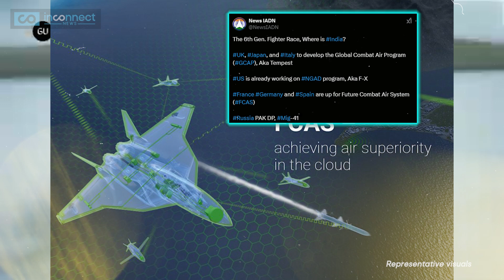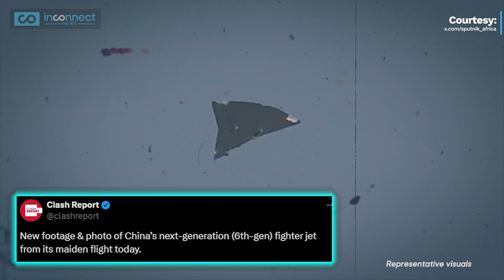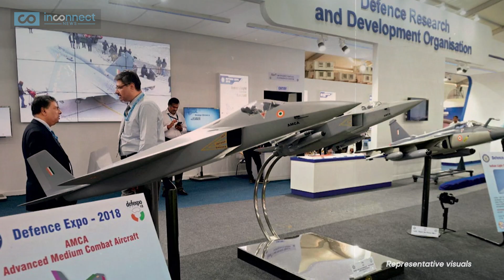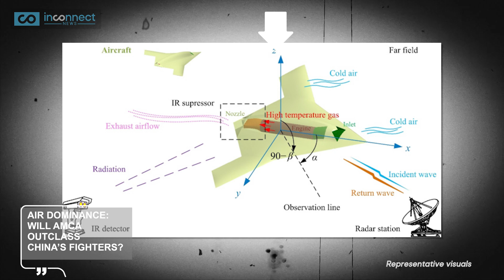Is AMCA REALLY the Future of Indian Air Force?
Indian Air Force’s Air Combat Future at a Crossroad! Europe offers India a chance to join cutting-edge 6th-gen fighter jet programs, the GCAP & FCAS as well. But will India’s PM Modi government & defence ministry under Rajnath Singh accept or stick with the its own 5th generation AMCA, its own homegrown stealth fighter? As China unveils its 6th-gen jet, India must decide: global collaboration or self-reliance? Should India join Europe or back AMCA? Watch this Inconnect News story for more details on India's aerospace future!

India's Next-Gen Fighter Jet Decision: FCAS or AMCA?
After the UK, Italy, and Japan invited India to join the Global Combat Air Program (GCAP), Germany, Spain, and France have now proposed India's inclusion in their Future Combat Air System (FCAS) project. This development places India in the spotlight of global aerospace innovation.

Indian Air Force’s Future: Europe’s 6th Gen Invitation vs AMCA |
FCAS, backed by Dassault Aviation, Airbus, and Indra Sistemas, aims to create a revolutionary fighter jet with advanced stealth, AI-assisted mission management, and drone integration. Meanwhile, GCAP, led by BAE Systems, Leonardo, and Mitsubishi Heavy Industries, offers similar cutting-edge technologies. These offers come amid China's rapid advancements, including the prototype of its 6th-generation fighter jet, Baidi Type-B, intensifying the need for India to bolster its air combat capabilities.

Why The Indian Air Force Is Betting It All On The AMCA Jet |
At the heart of this decision is India’s Advanced Medium Combat Aircraft (AMCA) project, a 5.5-generation stealth fighter being developed by HAL and DRDO. The AMCA, designed for the Indian Air Force, is set for its first flight by 2026-27, with induction planned by 2035. Featuring indigenous stealth capabilities and a potential co-developed AMCA engine, the HAL AMCA project symbolizes India’s self-reliance in defence manufacturing.

Indian Air Force AMCA Stealth Fighter Debate |
While joining FCAS or GCAP could provide India with unparalleled access to advanced technologies, the Indian Air Force's focus remains on AMCA fighter jets, Tejas MK2, and Rafale upgrades to modernize its fleet. As Indian Defence Updates suggest, India must weigh these offers carefully.

Why The Indian Air Force Needs The AMCA |
What’s your take? Should India align with Europe or focus on indigenous defence innovations? Meanwhile the Indian Army & Indian Navy are also boosting their capabilities.

Should India join Europe's 6th-gen fighter programs or go solo with AMCA?
Can India outpace China’s air superiority with the AMCA?
Is India ready to stake its future on homegrown defence technology?
Will collaboration with Europe strengthen or limit India's air combat capabilities?
Is the AMCA India's ticket to self-reliance in aerospace, or should it partner up?